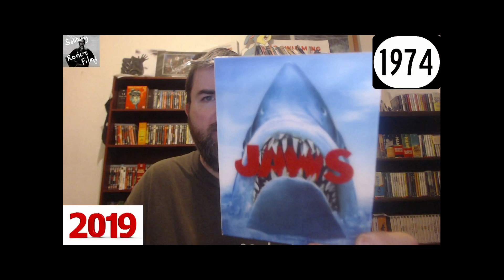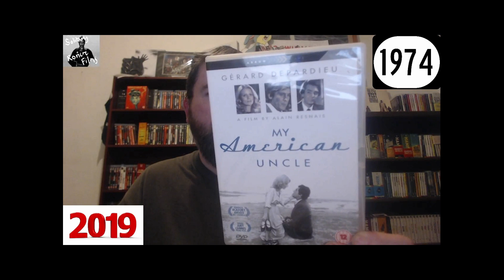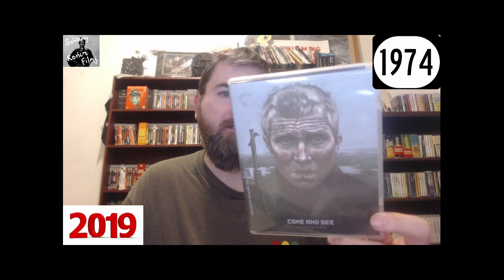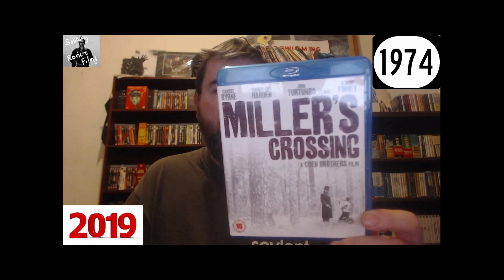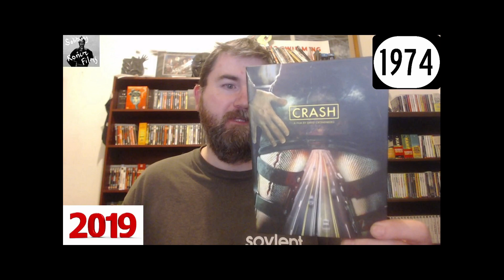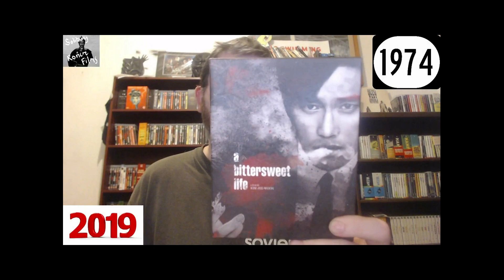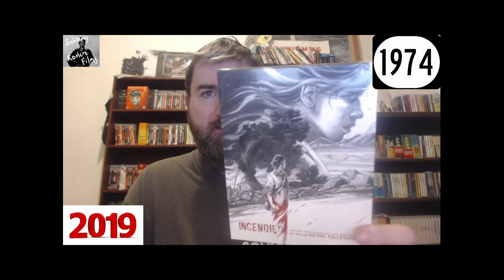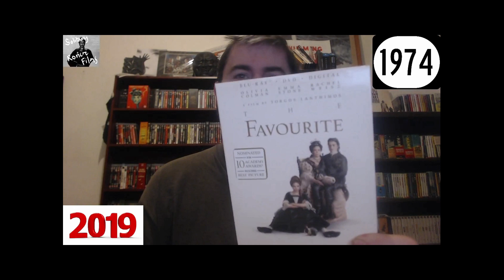TO CHRIS MOHAN-FILMS OF MY LIFE 1974-2019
Here's my response to Chris Mohan's video about choosing one film (or 2 or 3) from every year of your life.